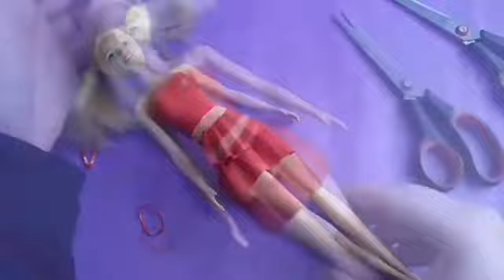4 Minutes Satisfying with Unboxing Cute Pink Barbie Doll Play Set ASMR real kitchen Asmr Disney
4 Minutes Satisfying with Unboxing Cute Pink Barbie Doll Play Set ASMR real kitchen Asmr Disney